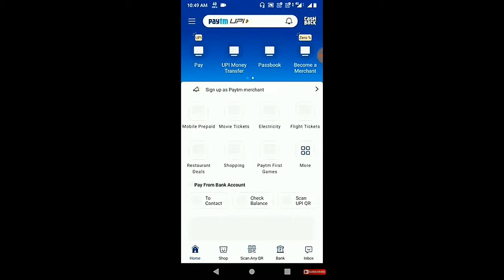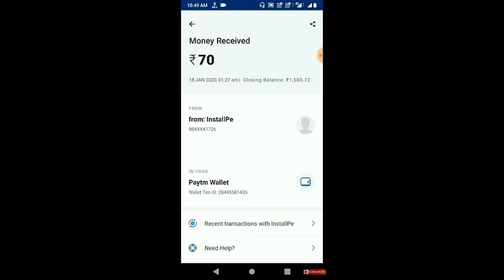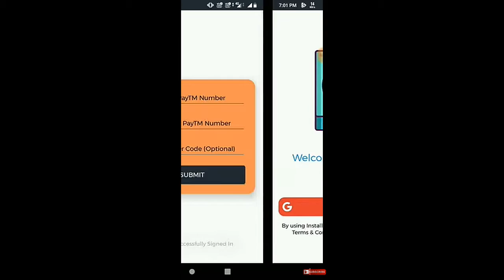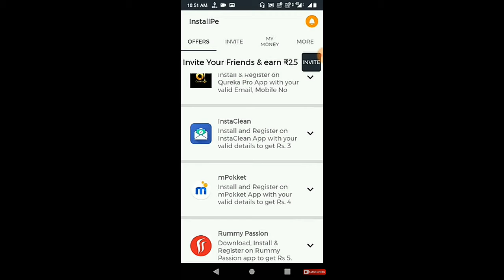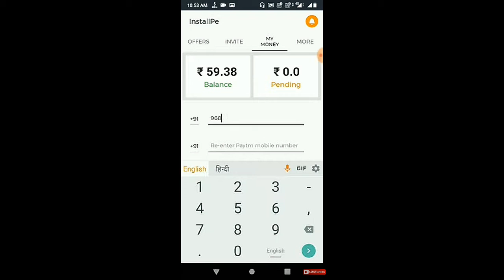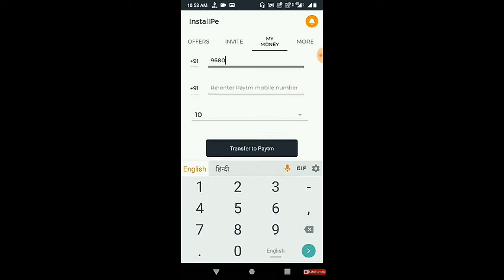किसी भी App Install karo ₹5-4 Rupiya मिलेगा ।। New App 2020 ।। AK Din me 400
Welcome to K i Tips channel. Here you can find a lot of tips and tricks about Android mobile in Hindi . We are offering you to learn something new about android. We speak about new apps some hidden options and some awesome tips what can make your phone fast,easy and smart.